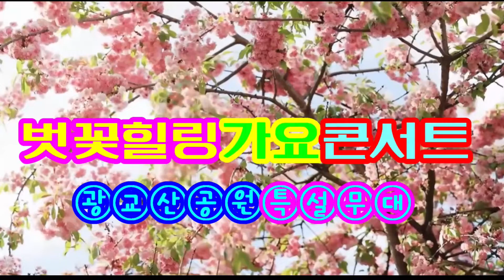가수정정혜=당신을기다립니다{타이틀 곡}벚꽃힐링가요콘서트{매여울예술단 광교공원공연